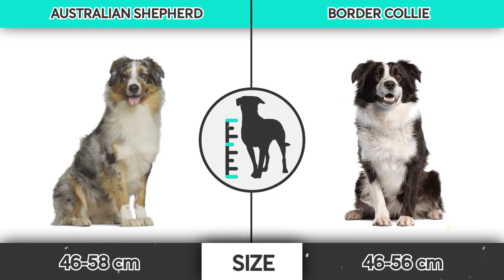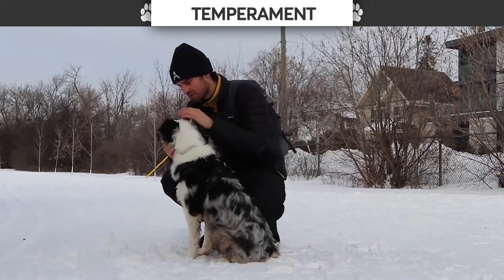Border Collie VS Australian Shepherd | Top Dog?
The Border Collie Vs Australian Shepherd, battle of the top of the line herding dogs. We love doing this kind of breakdown, what do you prefer!?

Hi, welcome to Dog Lore! Here we love dog facts and often make mashups of top dogs battling it out for the best task at hand, or just the bestest 🐶 cutest pet companion you could ever ask for. Every dog breed is examined and we aim to at least have one dog fact stay with you forever.